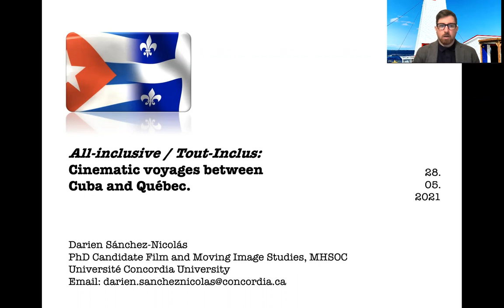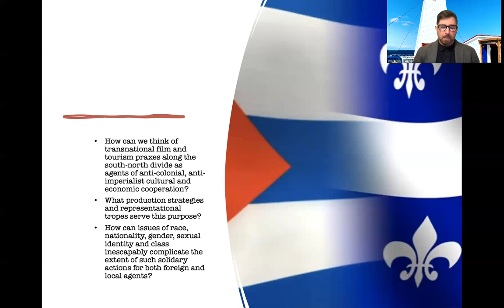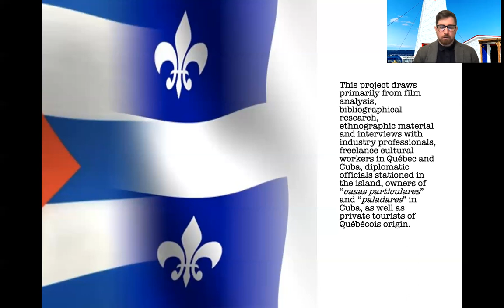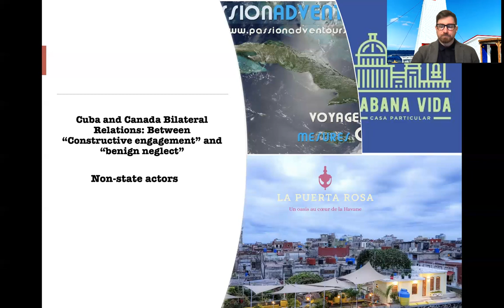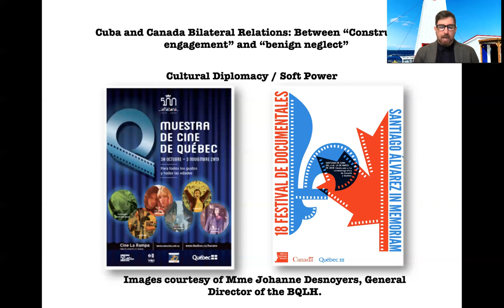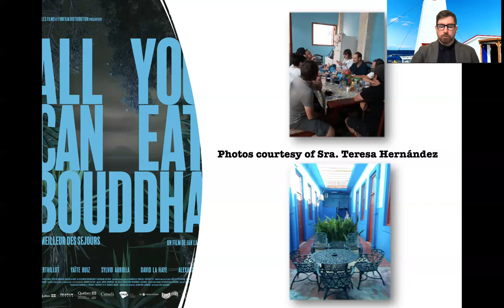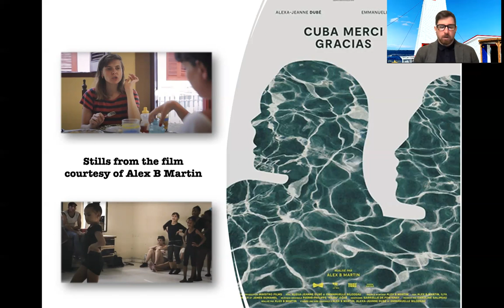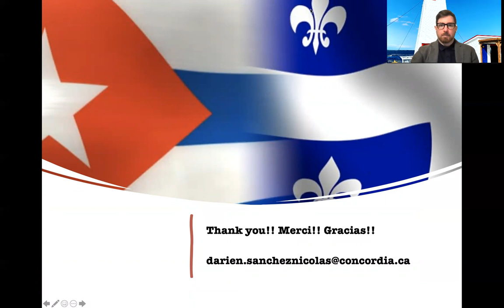Cinematic voyages between Cuba and Québec (Darien Sanchez-Nicolas, Concordia University)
All Inclusive/ Tout Inclus: Cinematic voyages between Cuba and Québec

presentation by Darien Sanchez-Nicolas, Concordia University

In this presentation I investigate the involvement of domestic hospitality businesses in Cuba (paladares - private restaurants located in family households -, and casas particulares - bed-and-breakfast-type hostels) as unofficial partners in transnational film productions between Québec and Cuba, namely in the films All you can eat Buddha (Ian Lagarde, 2017), Cuba Merci Gracias (Alex B. Martin, 2018); and Sur les toits Havane (Pedro Ruiz, 2018). I consider that these films constitute cinematic voyages, that is the marginal, concerted application of entrepreneurial tactics to foreign leisure travels, transcultural personal affective relations, and domestic spaces and activities in Cuba towards the completion of foreign independent film projects.

I first introduce the notion of ludic resistance in transnational filmmaking to make place for indigenous agency and oppositional tactics in our understandings of media heterotopias (Chung 2012: 90; 2018: 2) and greenfield locations (O’Regan & Ward 2010: 80). Attempts to seamlessly erase and instrumentalize all things Cuban for the sake of productivity are met with the fluidity and insidiousness with which local labor practices, economic imperatives, raced and gendered bodies, and aural and visual stimuli contest and insinuate themselves into the process. Secondly, I will analyze how these cinematic voyages rely on grassroots forms of cross-cultural cooperation where foreign actors seek and depend on the proactive involvement of local agents in an act of filmic co-creation.
Lastly, I examine the liminal sites these films portray and nest themselves in, based on affective and sexual arrangements that are coterminous with the everyday gestures of the economies of queer transnational domesticities. The marginal queered spaces of these films, mirror the peripheral, entangled ideological positionalities of Latinx, Cuban, and Quebecois identities and their exceptionality in North America. They also permit a reflexive exercise about the positionality of these films in global media markets.